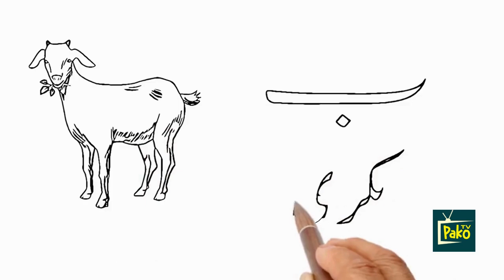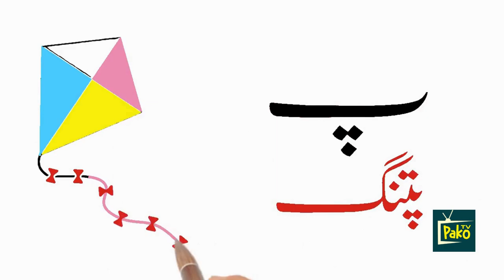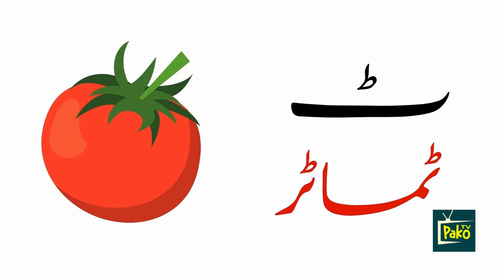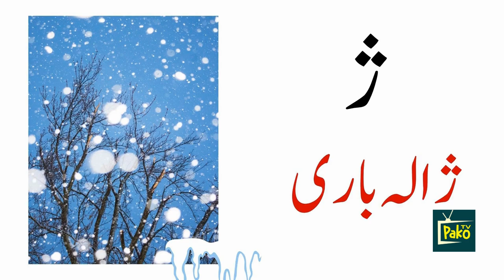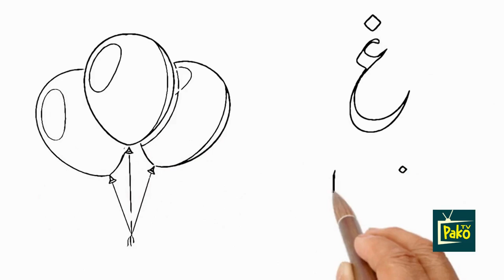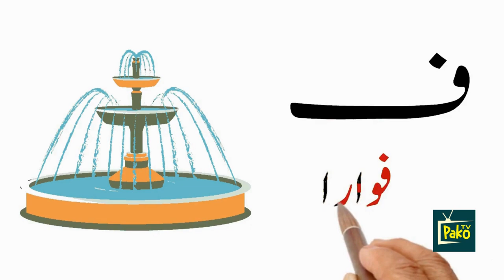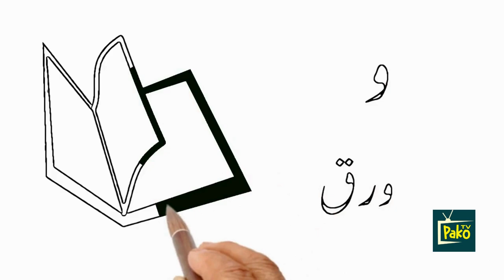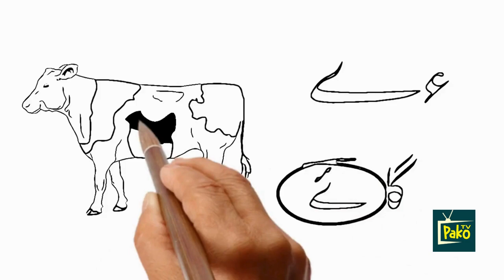Alif Bay Pay | Learn Urdu Alphabets Easy | Haroof-e-Tahaji |اُردو حروفِ تہجی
Pako TV  present Urdu alphabets ! Learn all the Urdu alphabets in this fun video! Very simple and easy to understand with Drawing and color filling  activity .Enjoy and have fun learning!